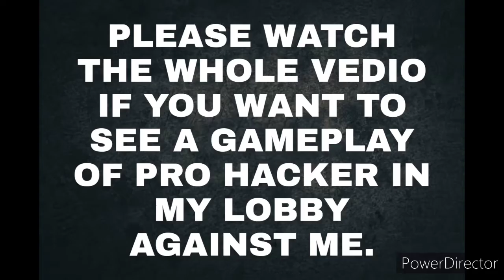HACKER KILLED 35 ENEMY😱😱. FULL GAMEPLAY .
.Cheating in online games is defined as the action of pretending to comply with the rules of the game, while secretly subverting them to gain an unfair advantage over an opponent.[1] Depending on the game, different activities constitute cheating and it is either a matter of game policy or consensus opinion as to whether a particular activity is considered to be cheating.
Cheating reportedly exists in most multiplayer online games, but it is difficult to measure.[2] The Internet and darknets can provide players with the methodology necessary to cheat in online games, sometimes in return for a price.

A cartoon is a type of illustration, sometimes animated, typically in a non-realistic or semi-realistic style. The specific meaning has evolved over time, but the modern usage usually refers to either: an image or series of images intended for satire, caricature, or humor; or a motion picture that relies on a sequence of illustrations for its animation. Someone who creates cartoons in the first sense is called a cartoonist,[1] and in the second sense they are usually called an animator.
The concept originated in the Middle Ages, and first described a preparatory drawing for a piece of art, such as a painting, fresco, tapestry, or stained glass window. In the 19th century, beginning in Punch magazine in 1843, cartoon came to refer – ironically at first – to humorous illustrations in magazines and newspapers. In the early 20th century, it began to refer to animated films which resembled print cartoons.[2]
Smartphones are a class of mobile phones and of multi-purpose mobile computing devices. They are distinguished from feature phones by their stronger hardware capabilities and extensive mobile operating systems, which facilitate wider software, internet (including web browsing[1] over mobile broadband), and multimedia functionality (including music, video, cameras, and gaming), alongside core phone functions such as voice calls and text messaging. Smartphones typically contain a number of metal–oxide–semiconductor (MOS) integrated circuit (IC) chips, include various sensors that can be leveraged by their software (such as a magnetometer, proximity sensors, barometer, gyroscope, or accelerometer), and support wireless communications protocols (such as Bluetooth, Wi-Fi, or satellite navigation).
Early smartphones were marketed primarily towards the enterprise market, attempting to bridge the functionality of standalone personal digital assistant (PDA) devices with support for cellular telephony, but were limited by their bulky form, short battery life, slow analog cellular networks, and the immaturity of wireless data services. These issues were eventually resolved with the exponential scaling and miniaturization of MOS transistors down to sub-micron levels (Moore's law), the improved lithium-ion battery, faster digital mobile data networks (Edholm's law), and more mature software platforms that allowed mobile device ecosystems to develop independently of data providers.